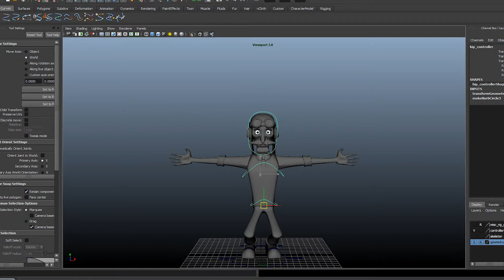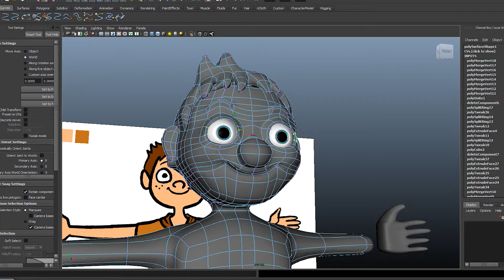Sample Animations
These are a few samples of animations that I've worked on the last couple of years.

This video is expressly meant to demonstrate my skills in animation software.